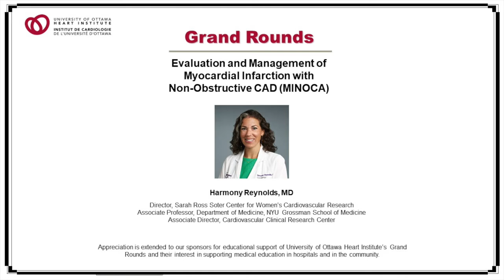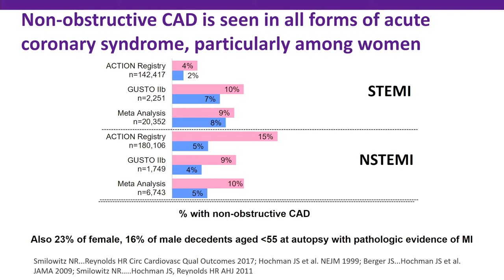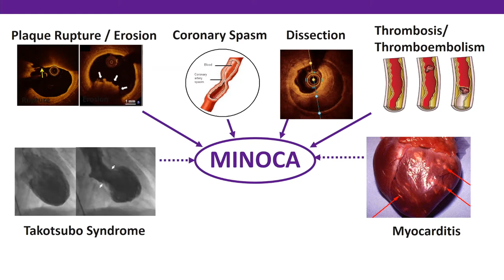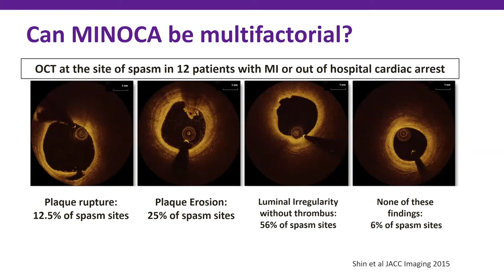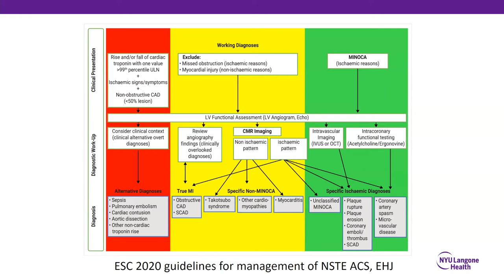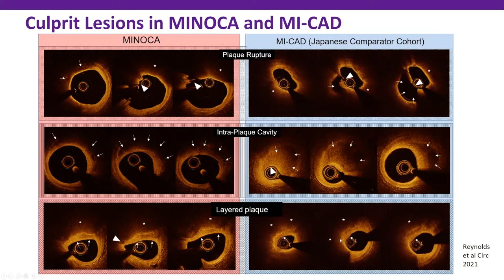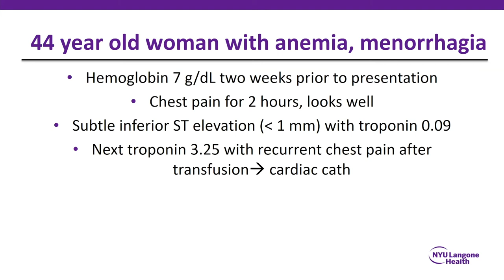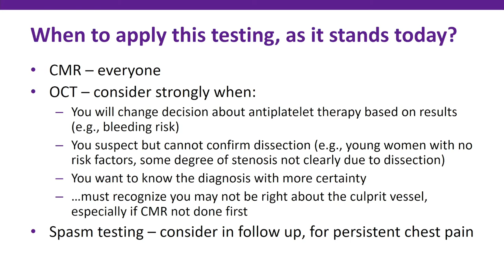Evaluation and Management of Myocardial lnfarction with Non-Obstructive CAD (MINOCA), Dr. Reynolds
Grand Rounds with Dr. Harmony Reynolds, MD
Director, Sarah Ross Soter Center for Women’s Cardiovascular Research
Associate Director, Cardiovascular Clinical Research Center
Associate Professor, Department of Medicine, NYU Grossman School of Medicine